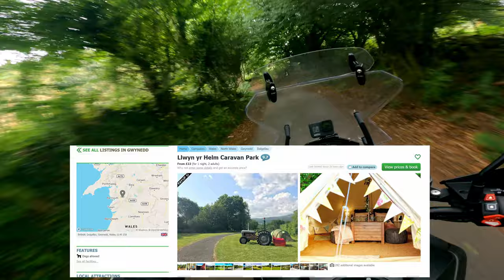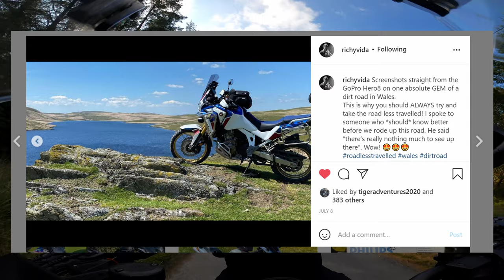Tour de Cymru | Wales Motorcycle Trip Day 1 | 2021 KTM 1290 Super Adventure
Join us on Day 1 of the Wales Trip - Visiting Baffle Haus, Devils Staircase and more!

For the rough route, follow this link to a Google My Maps!

Gear;
Helmets - Arai Tour X4
Summer Gear - Richa Daytona 60s and Revit Lombard 2 Cordura Jeans
Touring Gear - Halvarssons Walkyr Jacket and Wish Trousers
Boots - Daytona Roadstar GTX, Sidi Adventure 2 and Daytona AC Classics in Brown
Gloves - Knox Handroid Pod Mk2, Dainese Corbin D-Dry, Gerbing X12 heated gloves

Main Camera - GoPro Hero 9 Black w/ Media Mod
B Camera - GoPro Hero 8 Black
Drone - DJI Mavic Mini (1st edition)